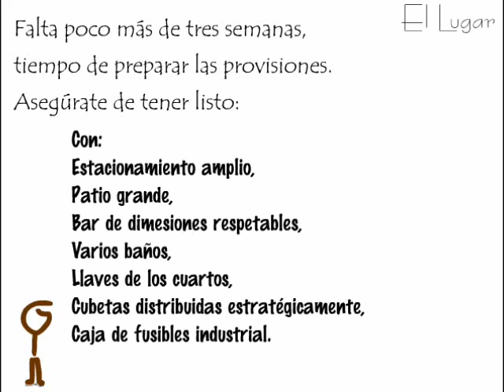Viva Mexico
Que viva México Cabrones, nuestra patria queridaa